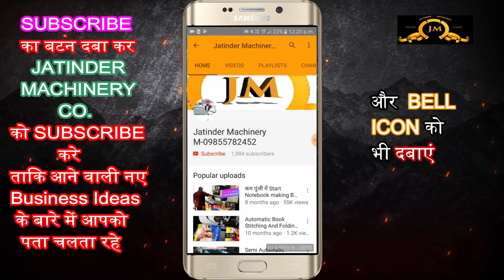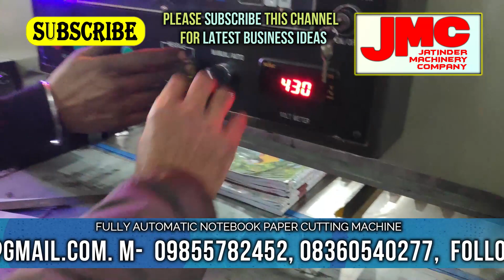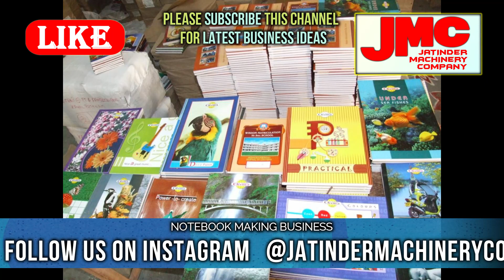गांव में शुरू करें ये बेस्ट बिजनेस 🔥 Village Business Ideas 2021 | Village Small Business Ideas 😎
Title-

AMRITSAR , PUNJAB.